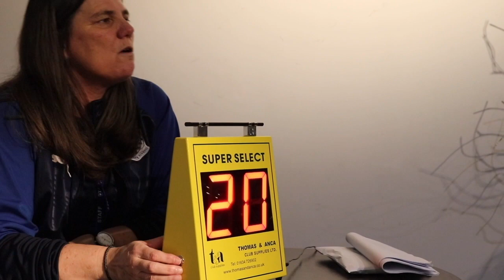Tranmere Rovers | Super White Christmas Party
Thanks to the incredible donations from the SWA we were able to open the doors to over 50 local residents in need of help and support.